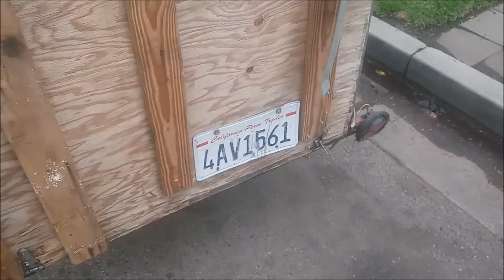Anaheim Morning Fire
So we woke up to a neighborhood fire this morning